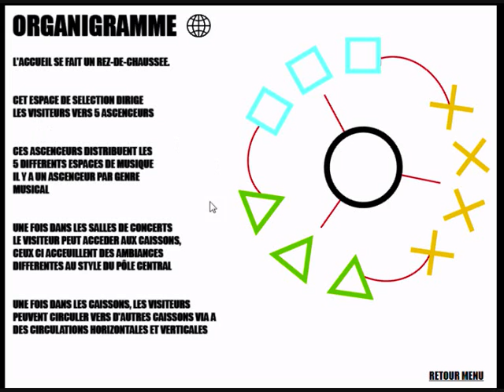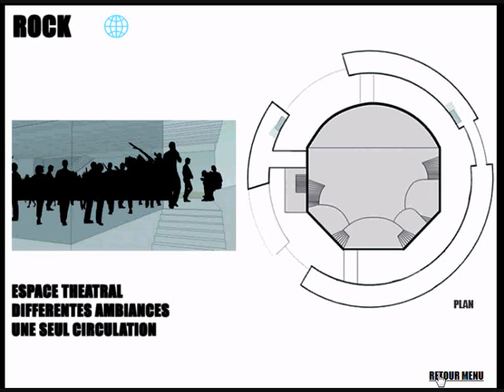Lemeilleurdesmondes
Projet d'architecture en semestre 4 ESA
Calvez Adrien
Arnaud deprez
Louis Geffroy